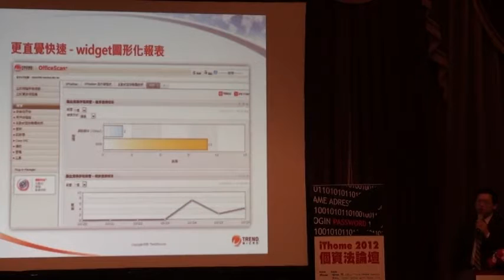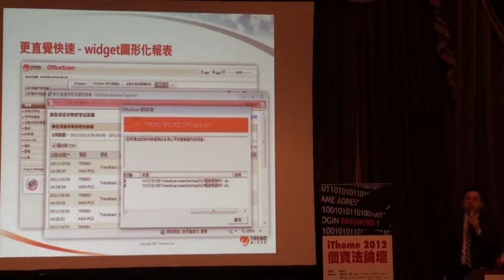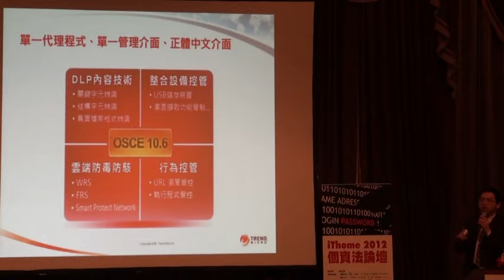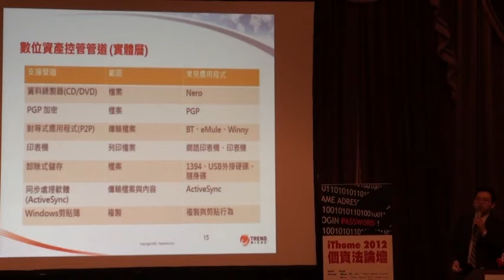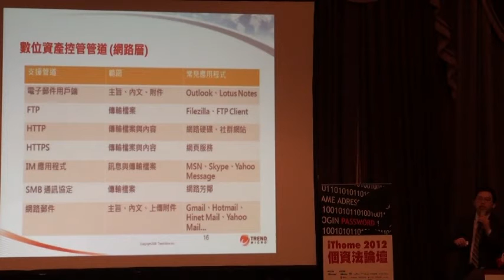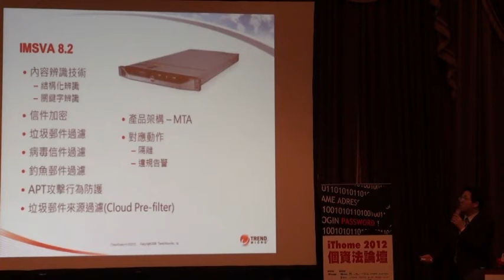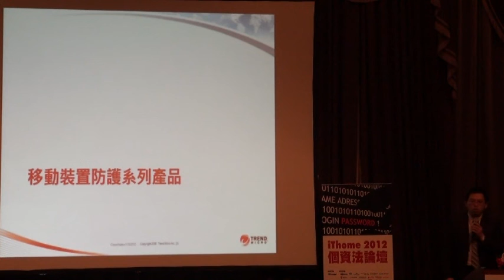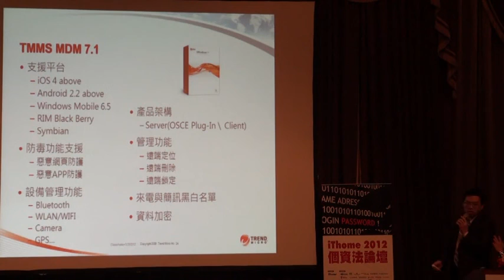個資法快速回應 企業三不之道-3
講題：個資法快速回應 企業三不之道
講題大綱：
個資法將全面實施，解決方案不該一成不變的適用於每一個企業，企業如何在不需要改變管理制度限制週邊硬體與網路的使用、不花太多的時間維護、不影響員工的工作效率與觀感的前提下，做到既能符合個資法的規定又可以掌握企業重要資料? 趨勢科技將提供企業的快速因應之道。
主講人:吳宗霖 趨勢科技台灣區技術行銷部技術顧問
趨勢科技社群網站